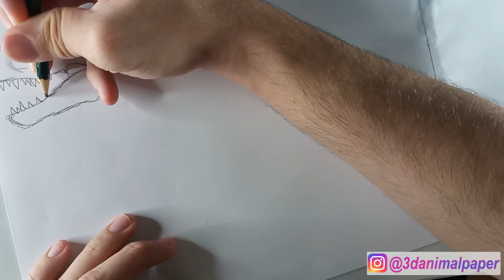Como desenhar indomunus rex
Nesse vídeo eu ensino como desenhar a indominus rex, que foi antagonista da saga jurassic world. Todos os detalhes e sua anatomia são mostrados de como fazer.